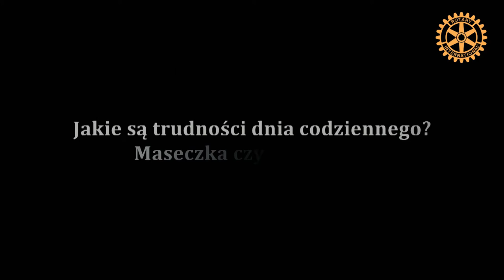XIV Centrum Dialogu Rotary Club Biała Podlaska: Waldemar Malicki